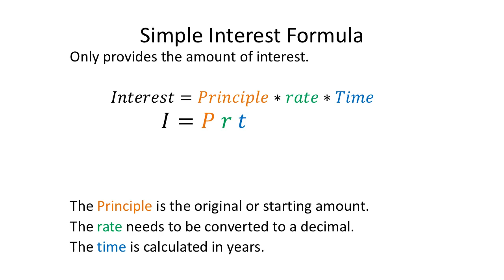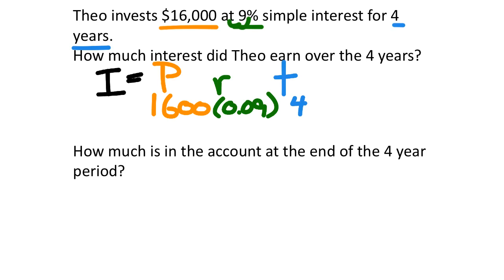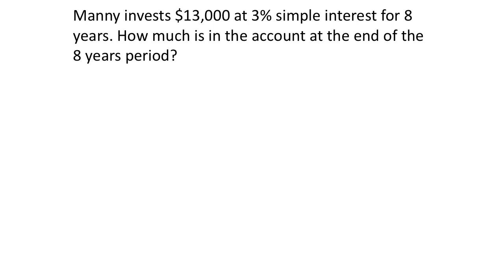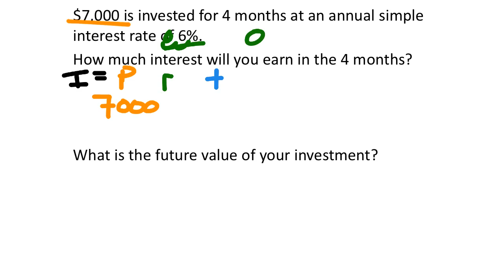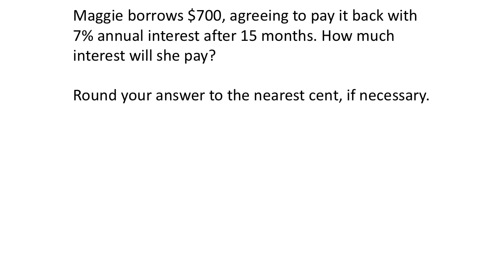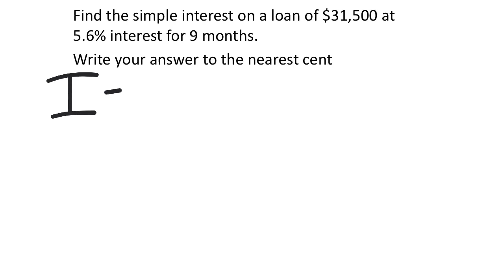Simple Interest (MATH 950 Unit 5 Lesson 7)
A lesson on simple interest.